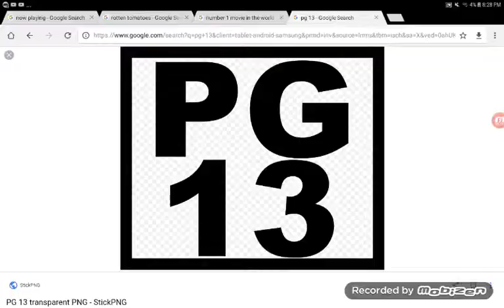ytp tugs and the fire explosion tv spot 3 now playing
Is now playing in theater June 1st